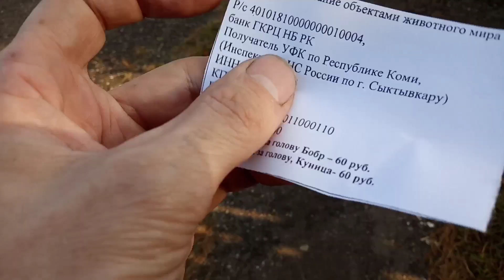По делам в райцентр. Будни Олега.